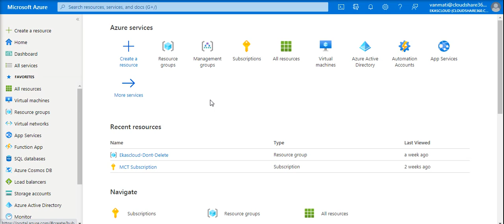Azure Cloud Subscription | Ekascloud | Tamil